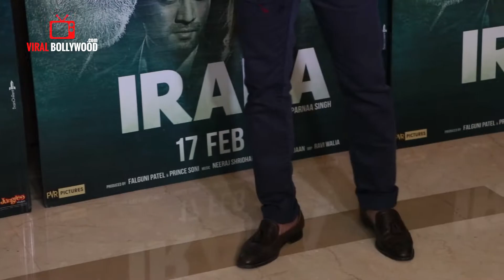Shaan At Irada Special Screening | Viralbollywood